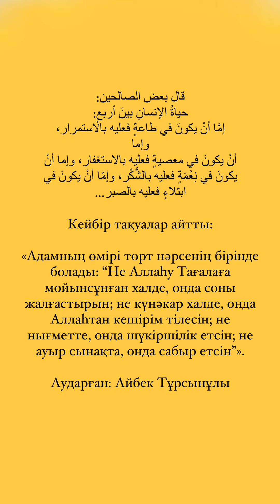Кейбір тақуалар айтты:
قال بعض الصالحين:
حياةُ الإنسانِ بينَ أربعٍ:
إمَّا أنْ يكونَ في طاعةٍ فعليه بالاستمرار، وإما أنْ يكونَ في معصيةٍ فعليه بالاستغفار، وإما أنْ يكونَ في نِعْمَةٍ فعليه بالشُّكْر، وإمّا أنْ يكونَ في ابتلاءٍ فعليه بالصبر...

«Адамның өмірі төрт нәрсенің бірінде болады: “Не Аллаһу Тағалаға мойынсұнған халде, онда соны жалғастырын; не күнәкар халде, онда Аллаһтан кешірім тілесін; не нығметте, онда шүкіршілік етсін; не ауыр сынақта, онда сабыр етсін”».
Аударған: Айбек Тұрсынұлы